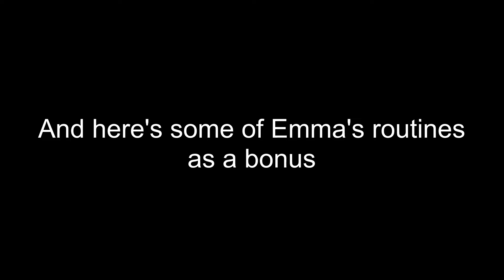DRIVING TO TAURANGA FOR A COMP | Tauranga Competition Vlog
In this video I take you along with me as I travel to Tauranga for a competition.

I'm Kc, a level 6 rhythmic gymnast (as of recording and and posting of this video). On this channel I do rhythmic gymnastics videos, tutorials and challenges and we do it all Kc Style.